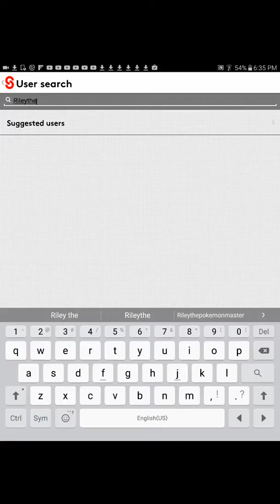Riley the pokemon master shirts for sale on snapee!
Go on snapee and cheak out my shirts the user name so you can look it up is Rileythepokemonmasterofficial